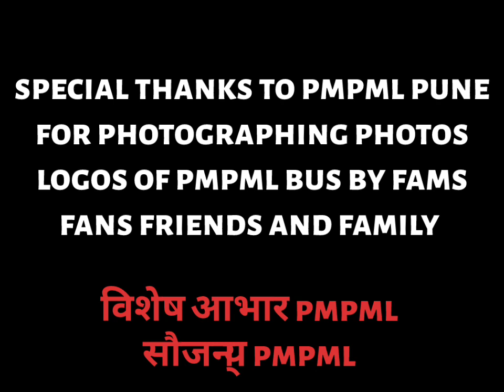Pmpml ची विना वाहक ,विना थांबा, वातानूकुलीत पीएमपी बस सेवा सुरु.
original sounds voice used

Special thanks to pmpml pune for photographing photos of pmpml bus by self fans fams family and friends

special thanks to pmpml pune